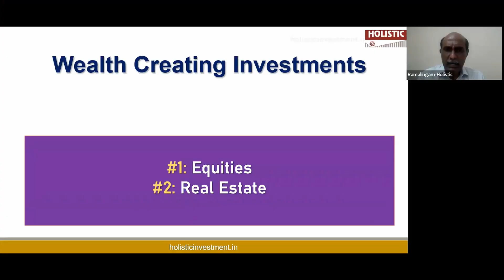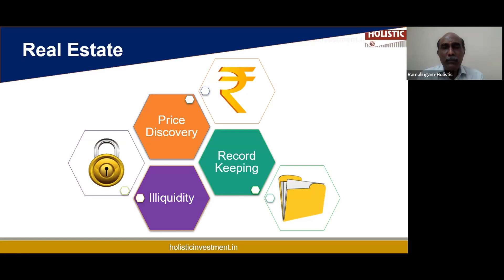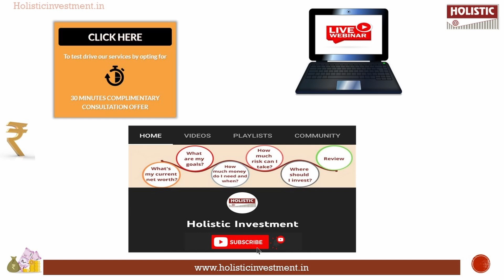Is Real Estate the Only Way to Get Rich? |Holistic Investment